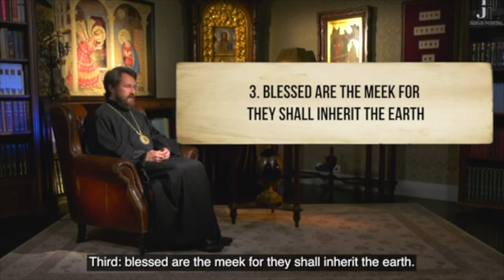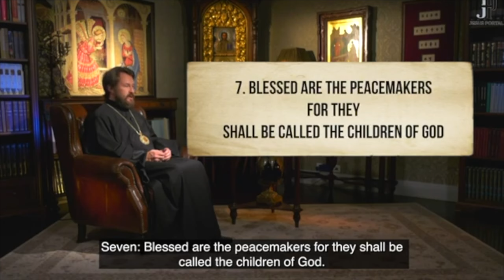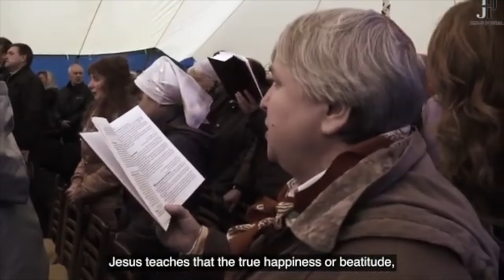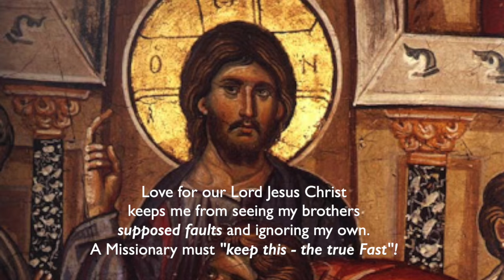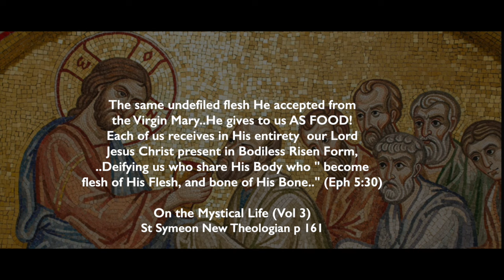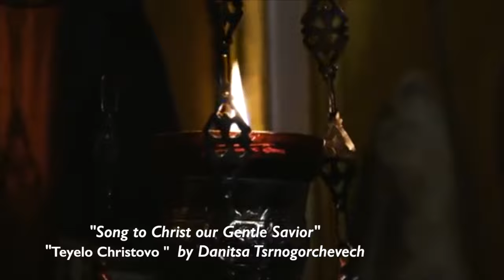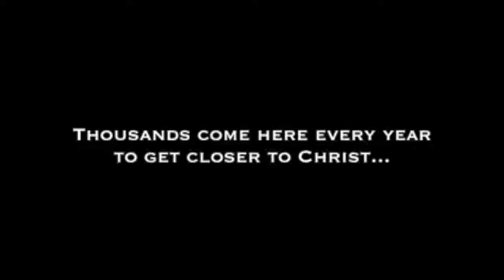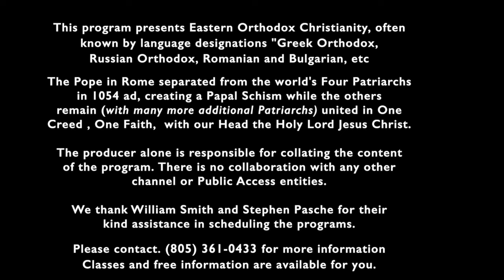Orthodox Christianity:What is an Orthodox Missionary?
Presbytera Irene Matta MTh    See our Channel with all Videos from Eastern Orthodox Christianity in America:  Presbytera discusses preparing for the Mission Field to bring people to their Lord and Savior Jesus Christ Who saves us - and to worship in the Holy Orthodox Church from the Apostles. Right belief and Right Worship is the Orthodox gift from Christ through the Apostles from the beginning. The Orthodox Christian Church, found throughout the world from the time of the Apostles, give every believer in Christ in-depth teachings from experienced Elders regarding prayer, worship and our service to the Lord Jesus Christ!